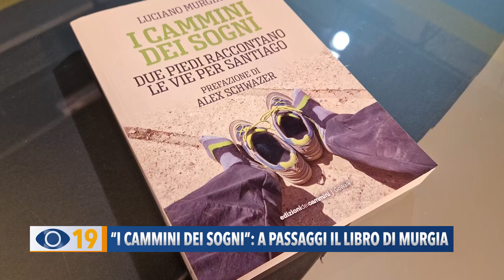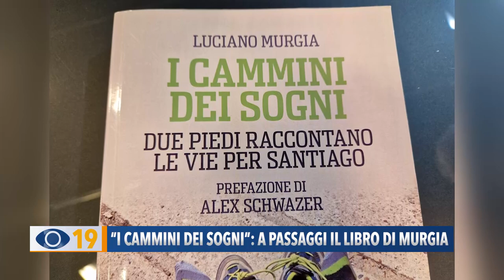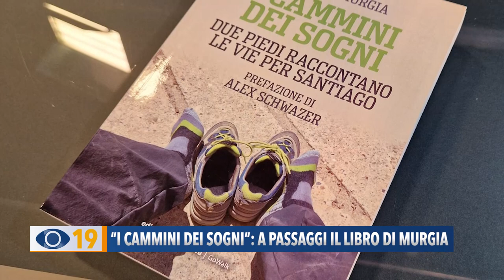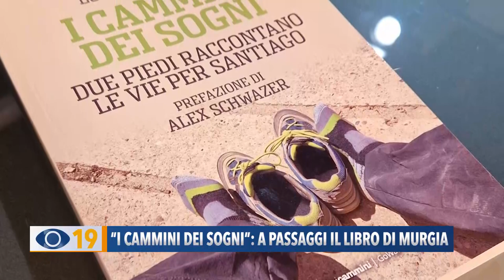"I Cammini dei sogni": a Passaggi il libro di Luciano Murgia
Tra i tanti libri che verranno presentati a Passaggi, c’è ne è anche uno di Luciano Murgia, giornalista sportivo del nostro territorio. Sarà presentato il 21 giugno alle 19.30 al Bastione Sangallo. E’ un libro che parla di un’impresa eccezionale: lo scrittore infatti ha percorso 5 volte il Cammino per Santiago.